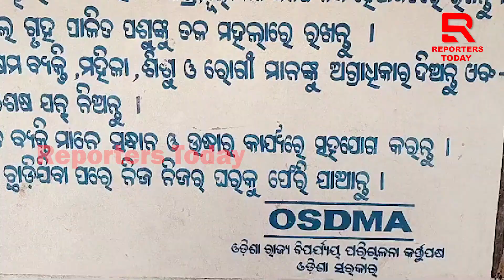ସୁନାମି ପାଇଁ ଜାରି ହେଲା ଆଲର୍ଟ